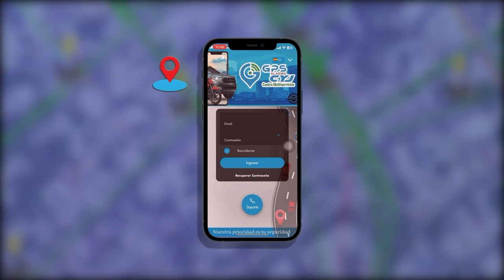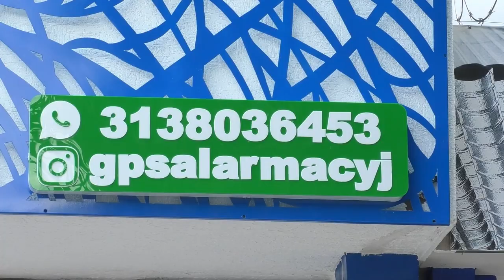CONVERSATORIO TENDENCIAS Y SUEÑOS COMFACESAR IMPULSA EL EMPRENDIMIENTO A TRAVÉS DE LA MODA